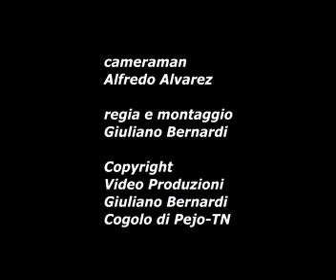Deer and cow friendship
Capriolo in mezzo alle mucche